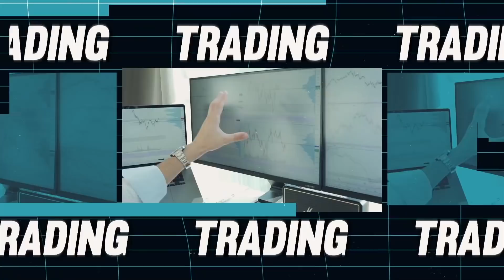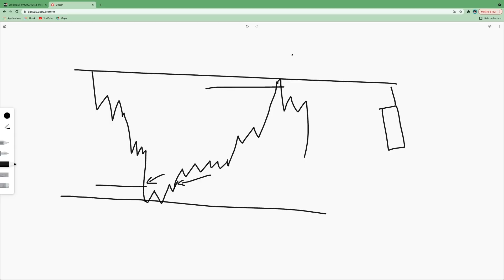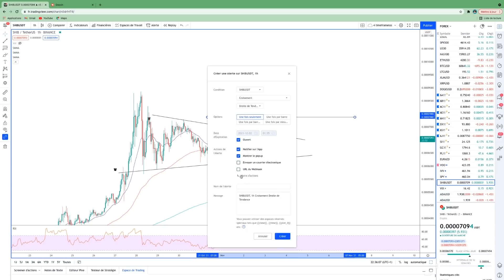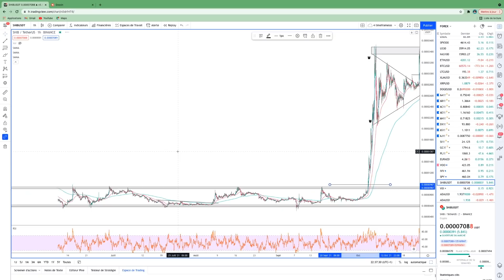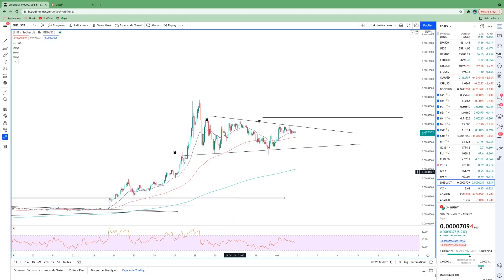LE SECRET POUR NE PLUS RATER D'OPPORTUNITÉ EN TRADING !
La formation gratuite de trading est enfin disponible !
Dans cette vidéo nous allons voir ma petite technique pour ne plus rater d'opportunité en trading.
Cette méthode est simple et efficace, en effet je l'utilise depuis un an et demi et elle m'a énormément aidé.
C'est une méthode utilisable sur quasiment tous les marchés, que ce soit sur les cryptos, sur le forex, sur les futures ou même en bourse.
Let's go les amis, j'espère que cette vidéo va vous plaire.

Dans cette formation gratuite je vais vous montrer les bases du trading sur le forex qui permettent de se former en autodidacte, sérieusement et surtout sans se ruiner.
C'est vraiment un tuto pour vous apprendre à bien vous former sur le trading forex en étant un débutant.
Je vous conseille de bien regarder les vidéos en détail car il y aura une surprise à ne pas manquer !
N'oubliez pas qu'il est très important de se former en trading et que le manque de formation pousse de nombreux particuliers à se ruiner en trading et surtout sur le forex.